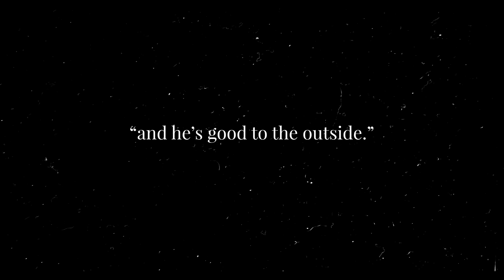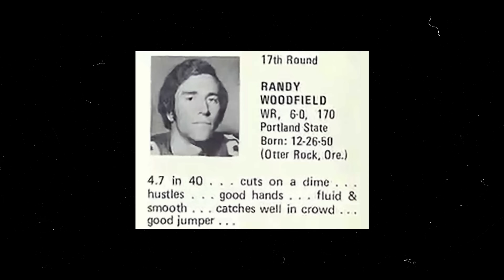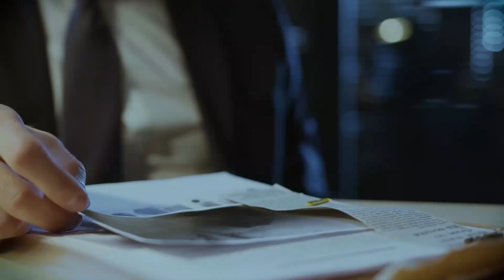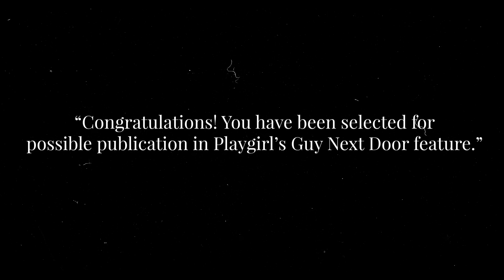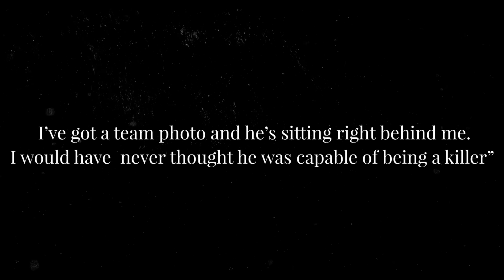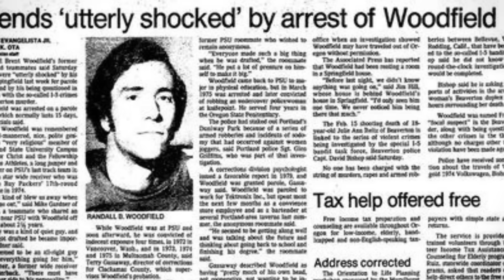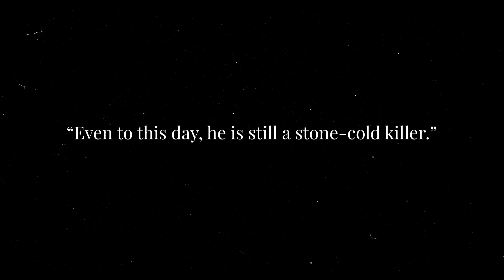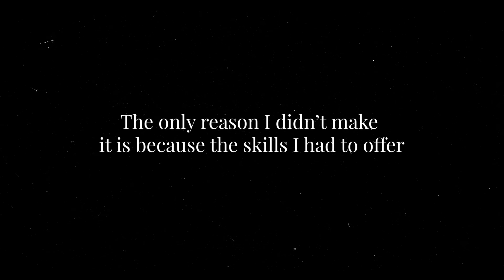How The Green Bay Packers Drafted A Serial Killer | Serial Killer Documentary